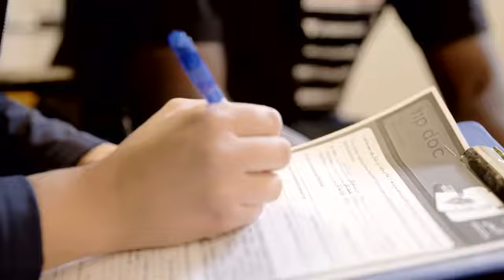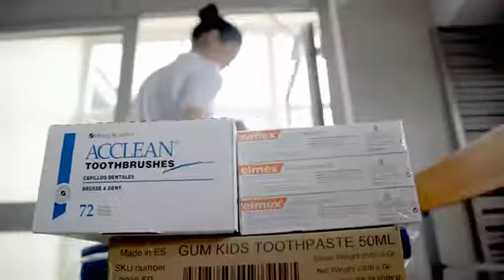"Gesund beginnt im Mund" - Zahnärzte engagieren sich in der Flüchtlingshilfe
Henry Schein unterstützt das Engagement der deutschen Zahnärzteschaft zur Förderung der Mundgesundheit von geflüchteten Menschen. Mit dem Projekt „Gesund beginnt im Mund“ hat das Unternehmen über 100.000 Prophylaxe-Artikel im Wert von mehr als 50.000 EUR an zahnärztliche Initiativen im ganzen Bundesgebiet gespendet. Die Aktion wurde großzügig durch die Spendenpartner CP GABA GmbH und Sunstar Deutschland GmbH unterstützt.